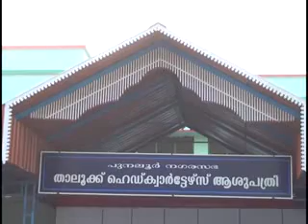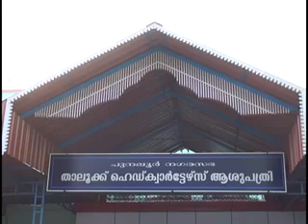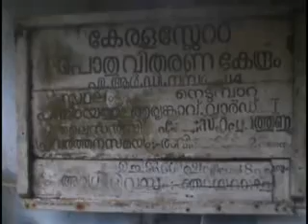news 19 06 2014 you tube